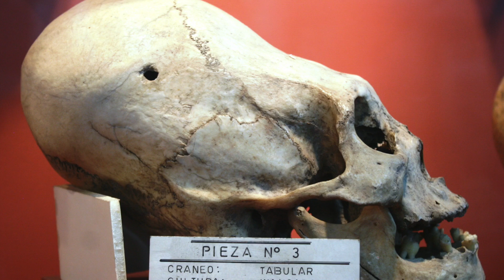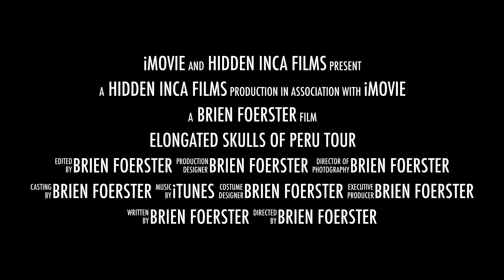Proof of Aliens on earth- Dr. Timothy Sauder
travel in Asia experience. Let's go on a trip with us and discuss this subject of how all these great civilizations were formed. Who did it and how.